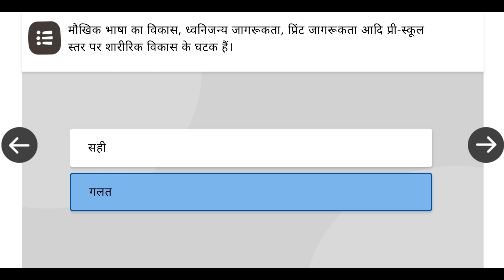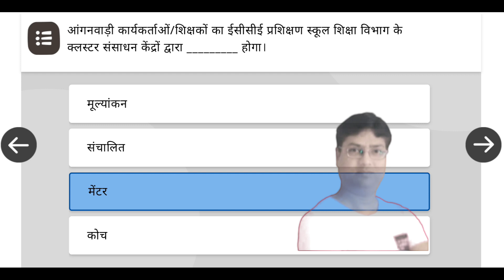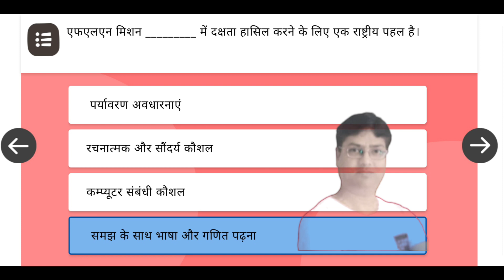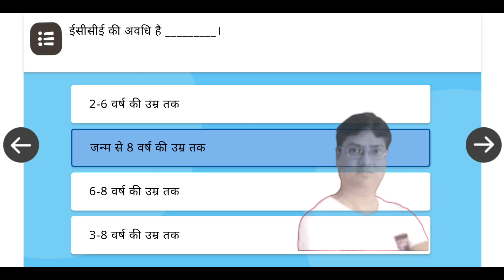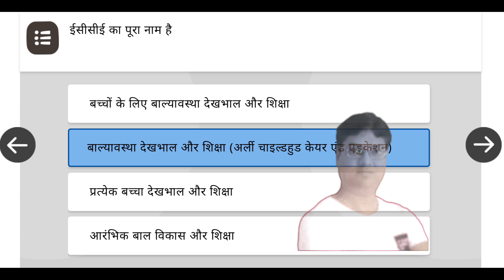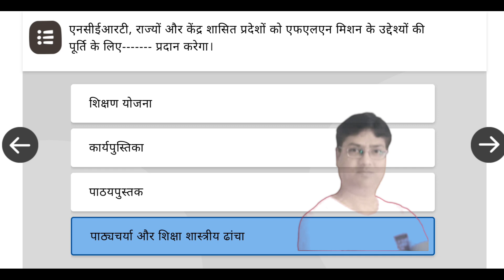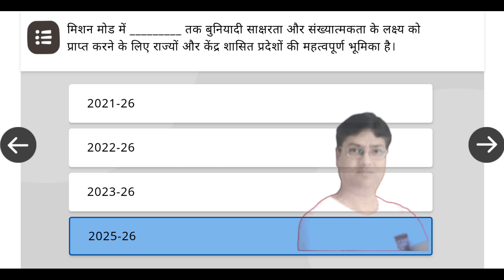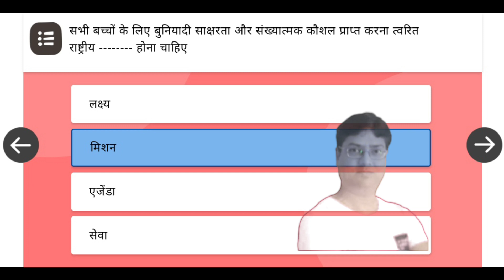Nistha 3.O FLN Course 1 | बुनियादी साक्षरता और संख्या ज्ञान मिशन का परिचय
NISHTHA (NISHTHA 3.0 FLN) on DIKSHA – JHARKHAND – 2021-22 कोर्स लिंक

👉DIKSHA पोर्टल पर प्रारंभ हो रहे कोर्स के लिंक

-  सभी शिक्षकों एवं DIET के संकाय-सदस्यों के लिए कोर्स प्रारंभ करने की अंतिम तिथि : 9 सितम्बर 2021 कोर्स पूर्ण करने की अंतिम तिथि : 9 अक्टूबर 2021

DIKSHA Portal / App से सम्बंधित किसी भी प्रकार की समस्या होने पर आप राज्य के Tollfree Helpline Number 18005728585 पर संपर्क कर सकते हैं अथवा पर ईमेल कर सकते है ।

धन्यवाद !
Team DIKSHA